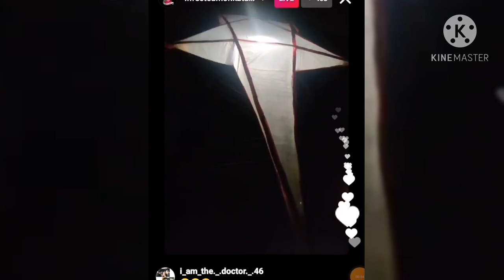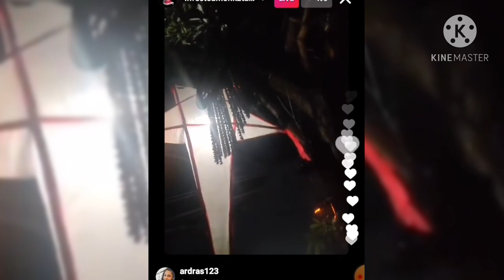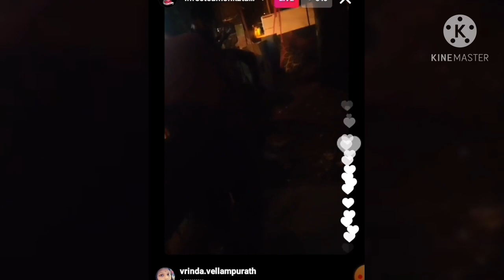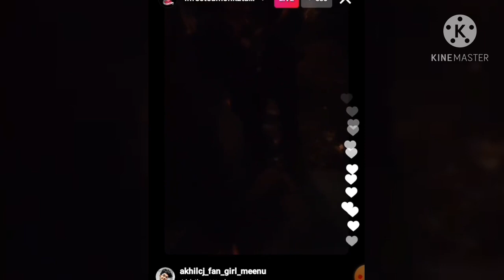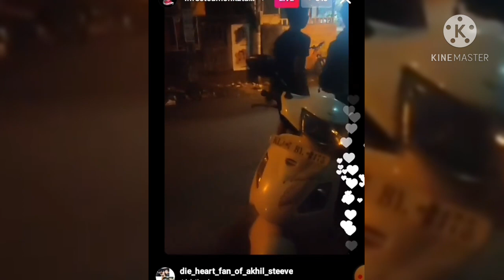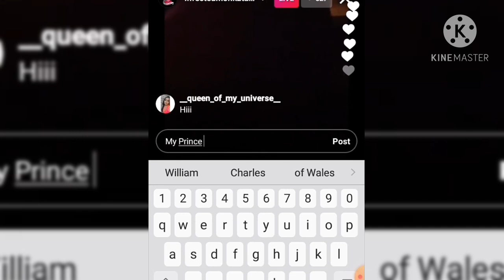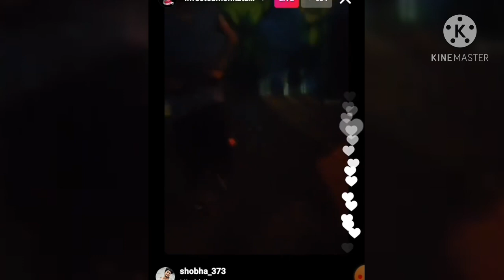akhil live today in instagram celebration ll for know see the video ll akhil live moments 😂😂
akhil celebration why he celebrates ll tap the video l